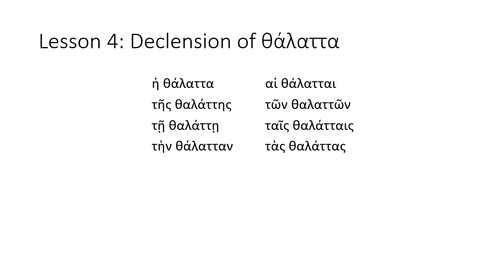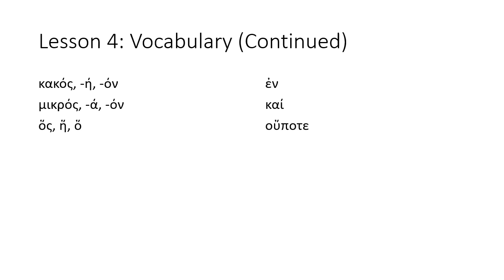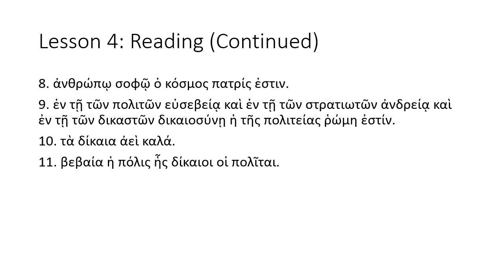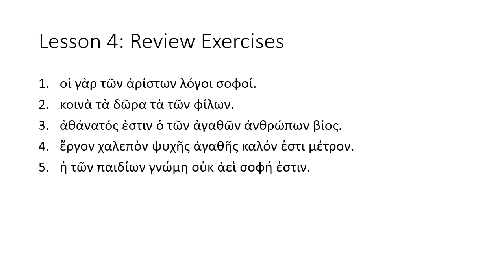Chase & Phillips 4 Erasmian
Lesson 4 of Chase & Phillips' "A New Introduction to Greek", read in an Erasmian pronunciation.